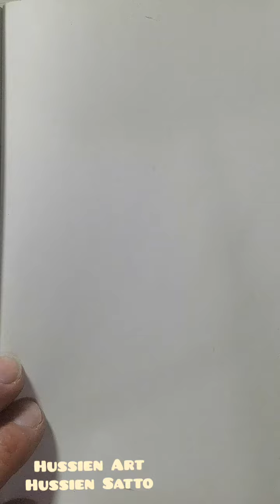Ballpoint pen اسكتش